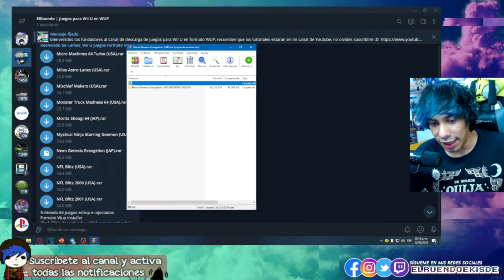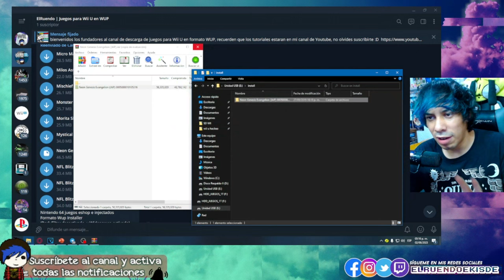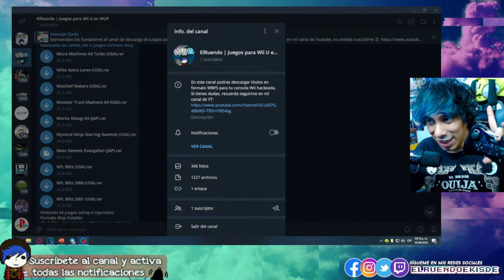Instalar JUEGOS en la Wii U desde la SD (WUP) | Tutorial 2024